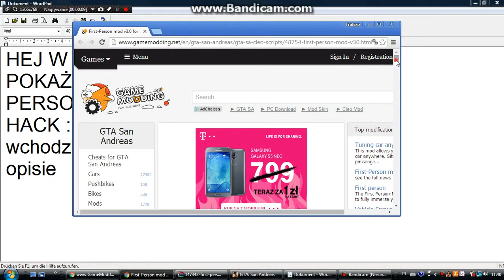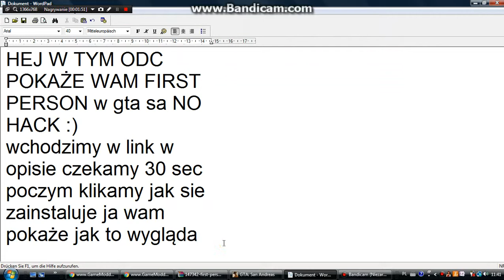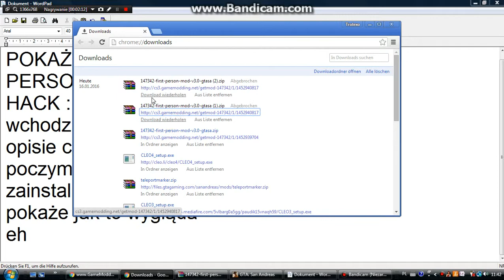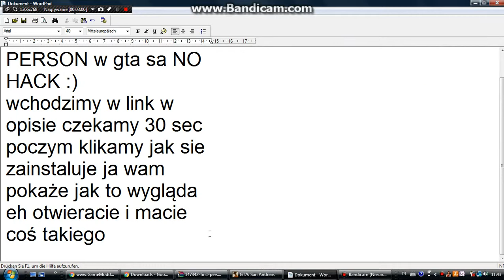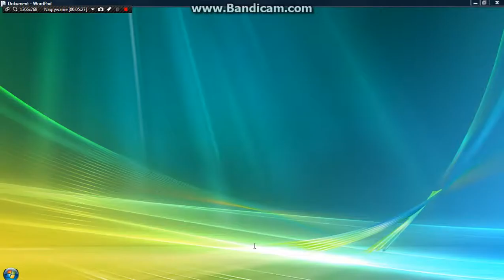first person do GTA SA no hack + testowanie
aby uruchomić musicie wciskać przycisk zmiany kamery u mnie to v link do firsta tutaj :D